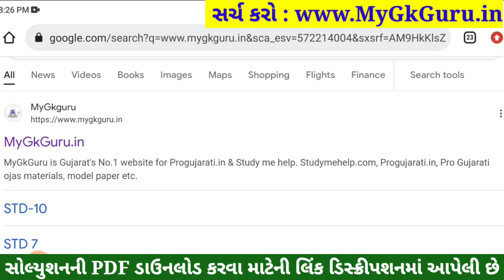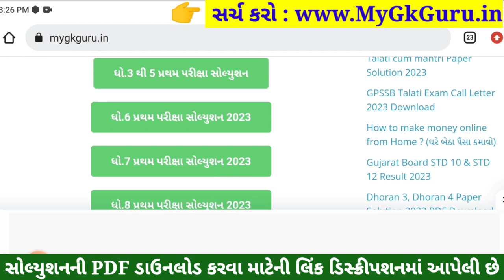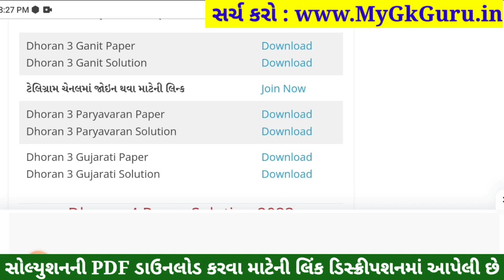Dhoran 3 Paryavaran Paper Solution 2023 STD 3, Std 3 Paryavaran Paper Solution 2023 40 Marks 1/11/23